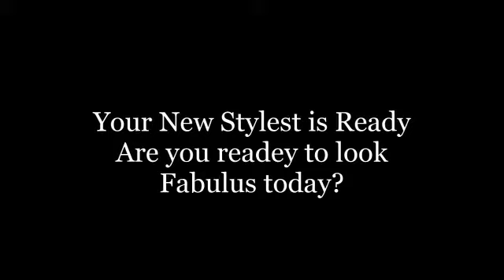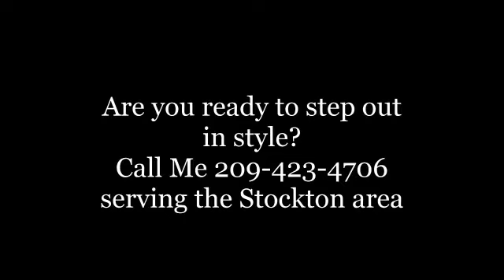Monique Allen, The Bay's Best Stylist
You know you're a star -- now it's time to look like one!  Monique Allen is ready to enhance your look. Give you the inside scoop on beauty secrets and teach you the techniques to highlight your best features and conceal your flaws.